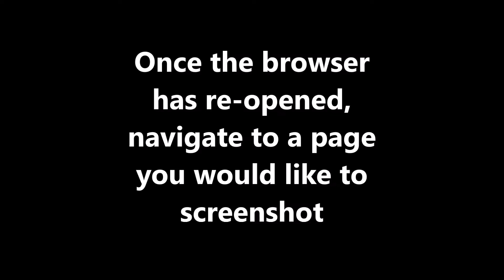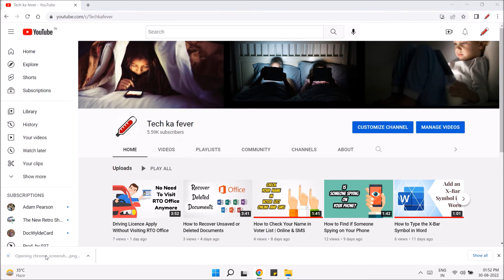Google Chrome New Screenshot Tool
In this video, you will learn how to Enable and Use google chrome new Screenshot Tool.